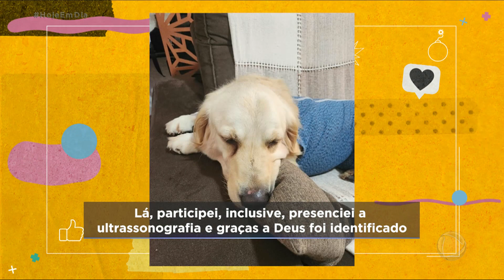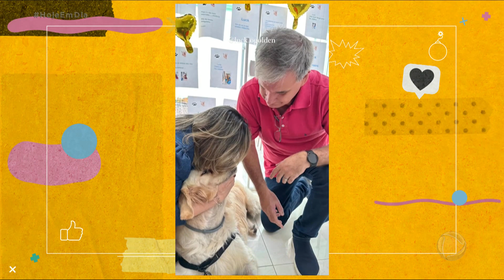Cachorro baleado durante assalto é aplaudido ao receber alta após 54 dias internado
O Hoje em Dia conta a história de um cãozinho que acabou virando um verdadeiro herói durante uma tentativa de assalto no Rio de Janeiro. Os bandidos tentaram atingir o tutor dele com um tiro, mas foi o pet que acabou ferido pelo disparo, na perna. Depois de três cirurgias e 54 dias de internação, ele voltou para casa, para a alegria da família e o vídeo do momento emocionante da saída dele do hospital veterinário viralizou, chegando próximo de 5 milhões e meio de vizualizações